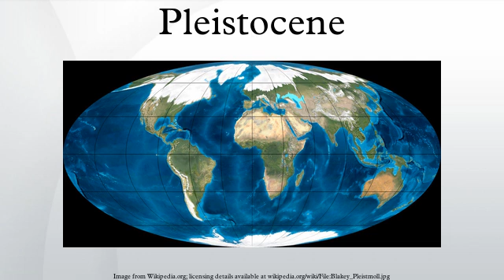Pleistocene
The Pleistocene /ˈplaɪstɵsiːn/ (symbol PS) is the geological epoch which lasted from about 2,588,000 to 11,700 years ago, spanning the world's recent period of repeated glaciations.
Charles Lyell introduced this term in 1839 to describe strata in Sicily that had at least 70% of their molluscan fauna still living today. This distinguished it from the older Pliocene Epoch, which Lyell had originally thought to be the youngest fossil rock layer. He constructed the name "Pleistocene" ("Most New" or "Newest") from the Greek πλεῖστος, pleīstos, "most", and καινός, kainós (latinized as cænus), "new"; this contrasting with the immediately preceding Pleiocene ("More New" or "Newer", from πλείων, pleíōn, "more", and kainós; usual spelling: Pliocene), and the immediately subsequent Holocene ("wholly new" or "entirely new", from ὅλος, hólos, "whole", and kainós) epoch, which extends to the present time.